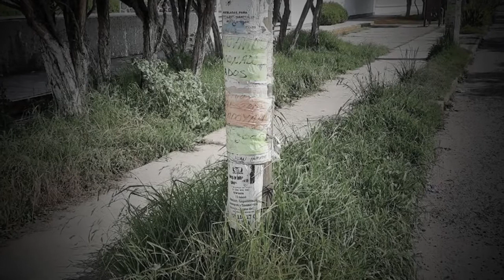Video Frente Ciudadano Apizaquense Contra el Mal Gobierno